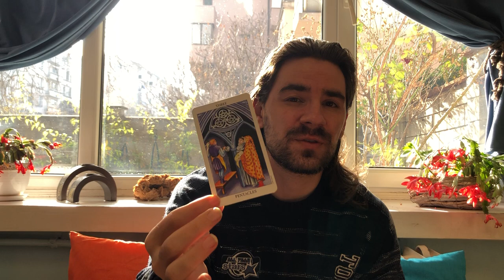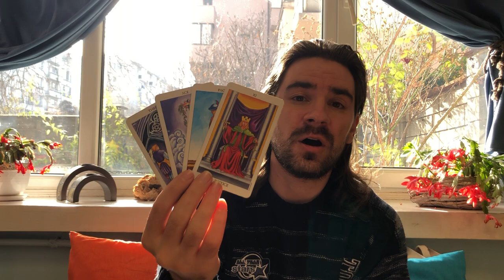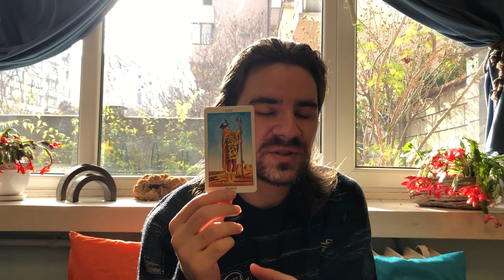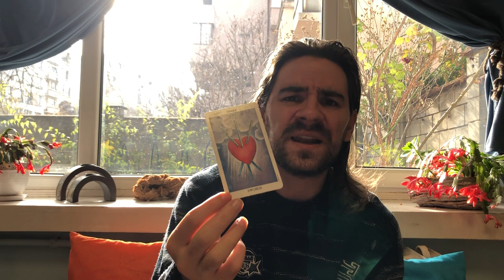LIBRA! JUSTICE WILL BE SERVED! TRUTH REVEALED! HONESTY SUPPORTS YOU! December 7th to 13th 2020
LIBRA! JUSTICE WILL BE SERVED! TRUTH REVEALED! HONESTY SUPPORTS YOU! December 7th to 13th 2020 Want to learn how to read tarot cards like me? Take 12 Hour Major Arcana Tarot video courses and how to make tarot predictions in love and career for each tarot card, my special spread that I use, and get a free 1-hour tutorial with me and get the Minor Arcana courses by click on the link on the website.